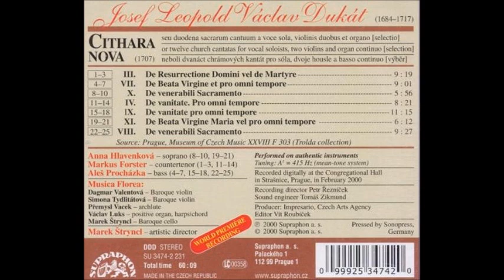Josef Lepold Václav Dukát (1684-1717) De vanitate pro omni tempore IX, Musica Florea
Josef Lepold Václav Dukát (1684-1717) De vanitate pro omni tempore IX,
1. Adagio
2. Allegro
3. Recitativo Adagio
4. Poco Allegro
Musica Florea
Marek Stryncl, Direction

In video Zeliv monastery, Czech Republic, where Josef  Leopold  Václav  Dukát was organist

 Josef  Leopold  Václav  Dukát (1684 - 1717) born in Prostejov (Moravia), visited Jesuit college in Olomouc. Later he were organist in Premonstratensian monastery in Zeliv, Bohemia.
Among his works is preserved collection Cithara nova seu duodenum sacrarum cantuum a voce sola, violinis duobus et organo from r., 1707. The text is in Latin. A composer writes about it: "New Cithara, among forests, rocks and waters created, or twelve sacred chants ... by the most humble servant Joseph Leopold Vaclav Dukát.